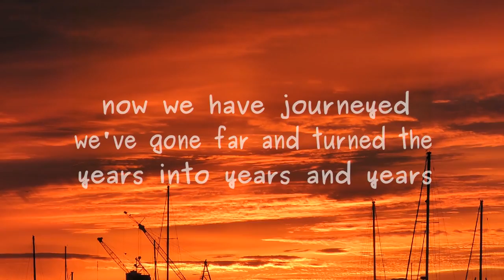in the beginning